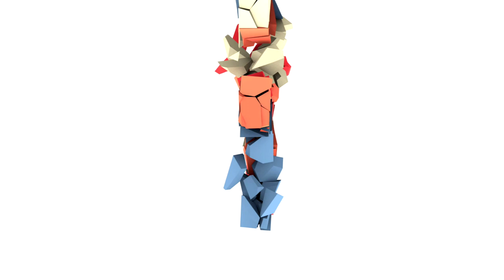Titanfall Double Attrition Gameplay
Two matches of attrition (Team Deathmatch) i get good scores, Titanfall is a very good FPS which was made by a group of former employees of Activision, They formed together a new Studio called Respawn Entertainment.